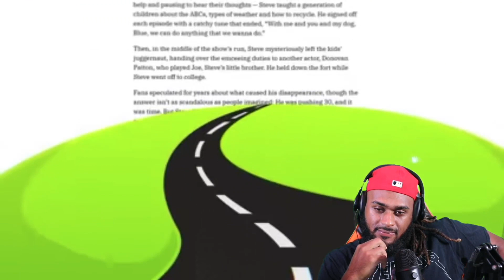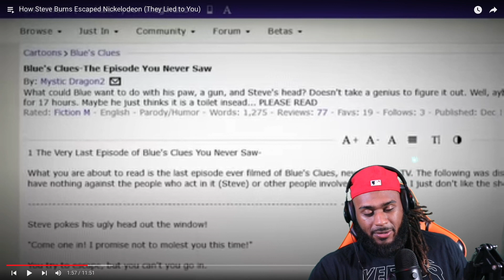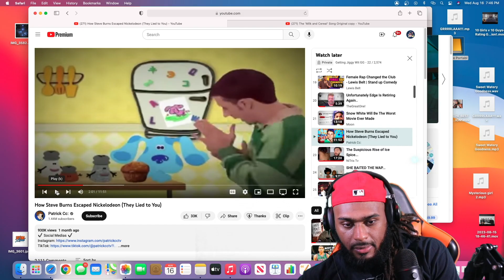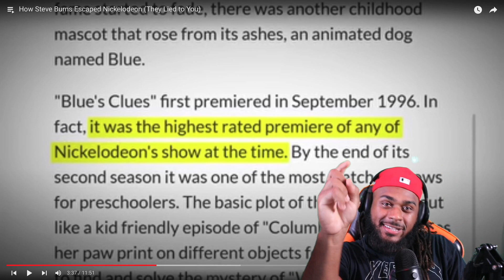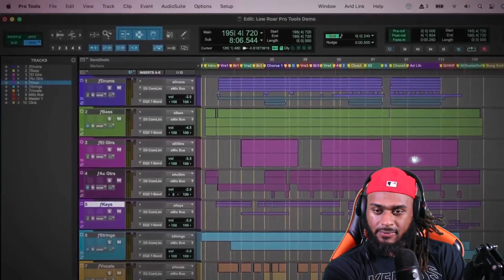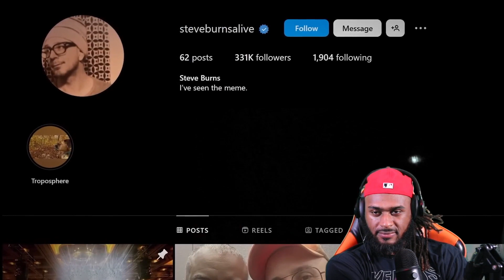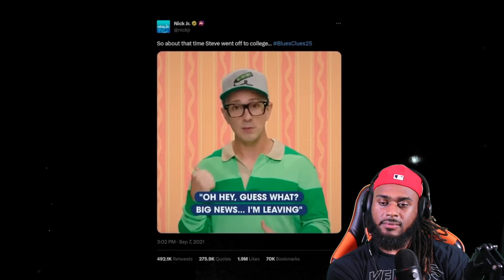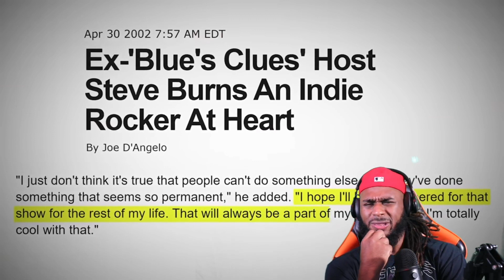WHAT HAPPENED TO MY SON STEVE PATRICK Cc EXPLAINS REACTION!